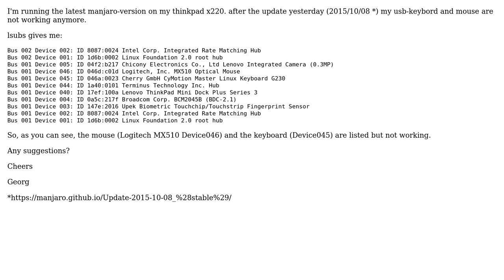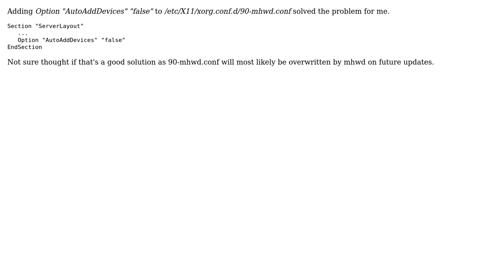Manjaro Linux after update 2015/10/08 USB keybord + mouse not working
With thanks & praise to God, and with thanks to the many people who have made this project possible! | Content (except music & images) licensed under CC BY-SA | Music | Images & others | With thanks to user unSinn user Georg Elser and the Stack Exchange Network Trademarks are property of their respective owners. You are responsible for your own actions.